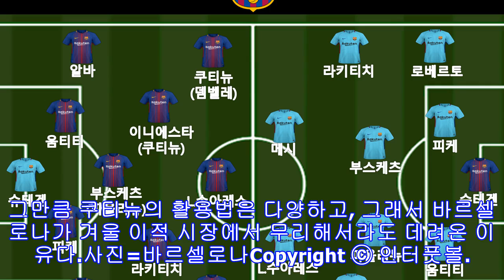[라리가 point] 윙어or공미, '2,050억' 쿠티뉴의 위치는?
[인터풋볼] 정지훈 기자= 바르셀로나가 필리페 쿠티뉴의 영입을 완료했다. 이적료는 옵션 포함 1억 4,200만 파운드(약 2,050억 원)인 것으로 전해지고 있고, 바이아웃은 무려 4억 유로(약 5,130억)다.드디어 바르셀로나가 쿠티뉴의 영입을 확정했다. 지난여름부터 쿠티뉴의 영입을 원했던 바르셀로나는 리버풀을 끈질기게 설득하며 결국 영입에 성공했다. 이적료는 무려 1억 4,200만 파운드. 물론 여러 옵션이 포함돼 있는 금액이지만 세계 역대 이적료 3위에 해당되는 엄청난 이적료가 발생했고, 벌써부터 쿠티뉴가 어떤 활약을 펼칠지 ...